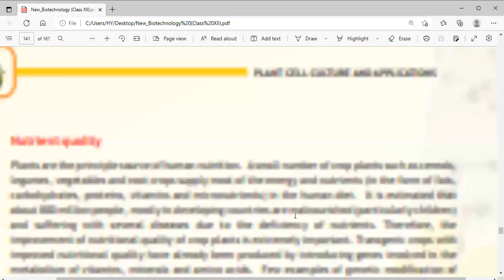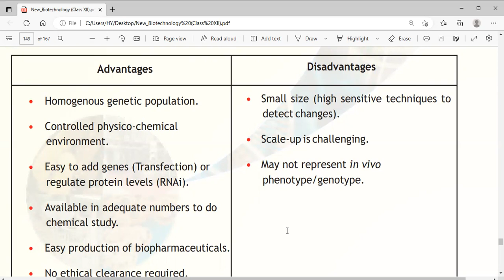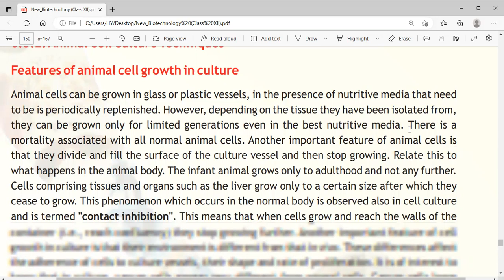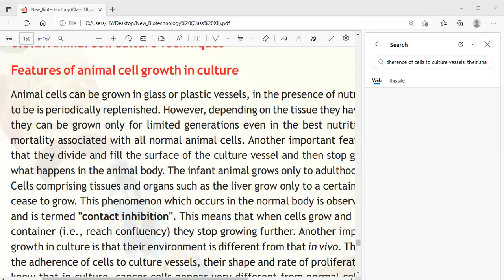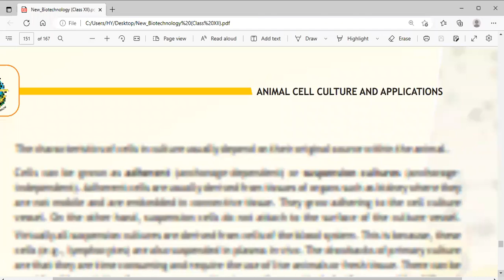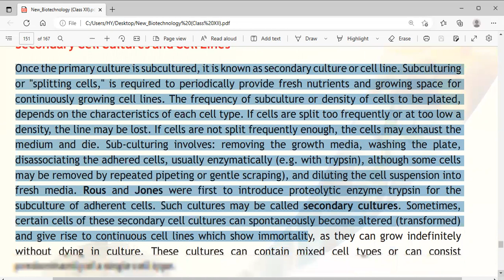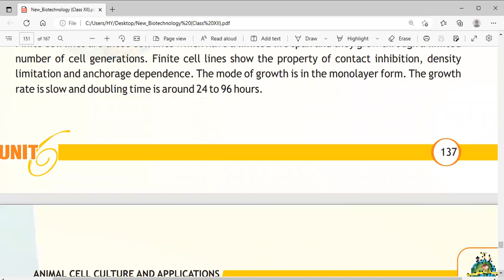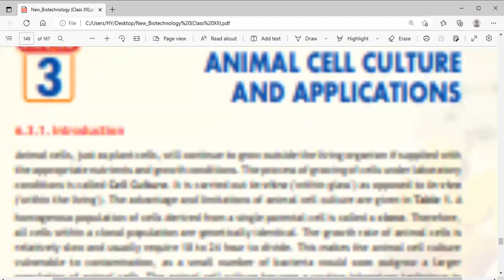Class12BiotechnologyCh- Animal Cell Culture its application:Cell linesPrimary and secondary cultures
Introduction of Chapter with Basic Concepts explained by Hemlata Ma'am